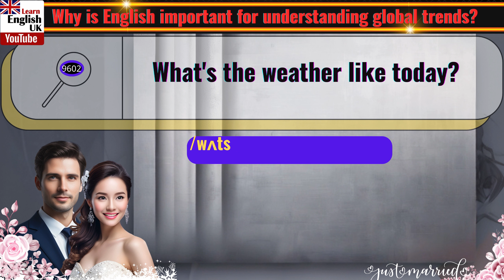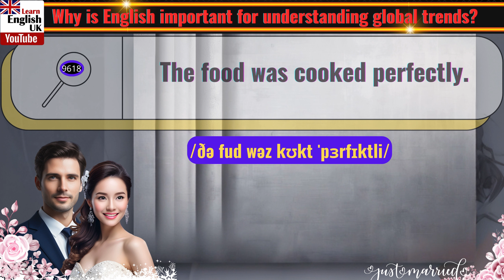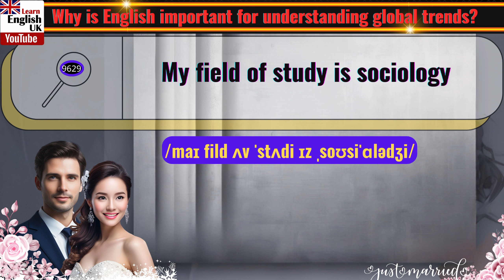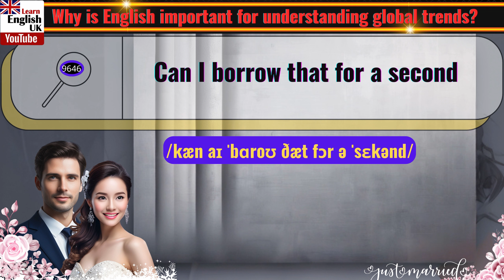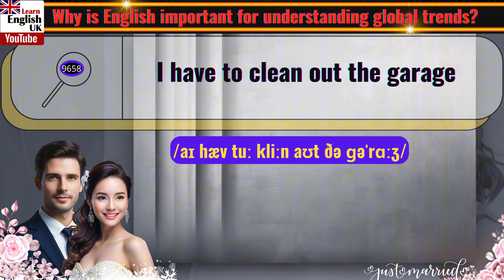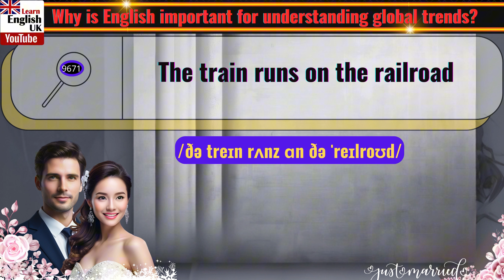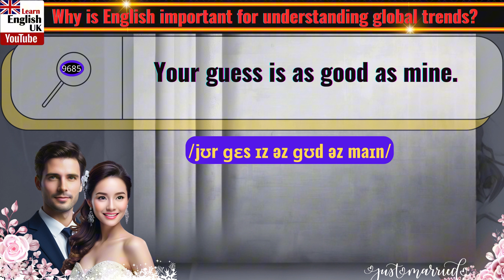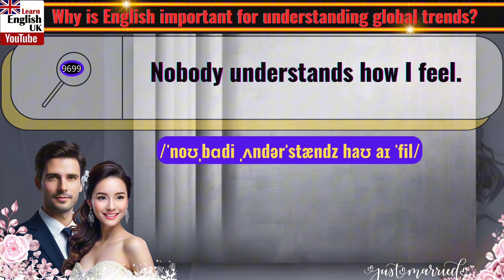Speak English Confidently Every Day Part 97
Speak English Confidently Every Day Part 97u